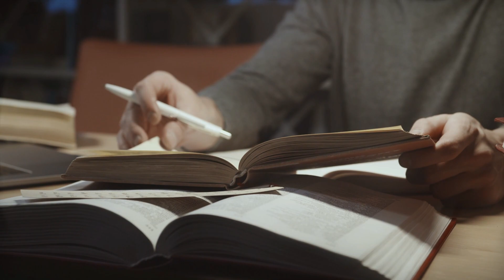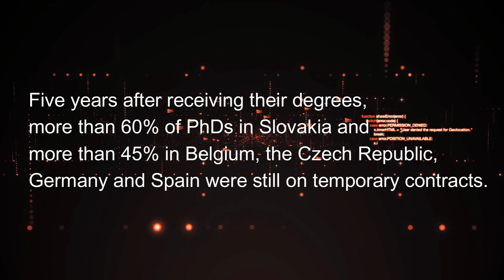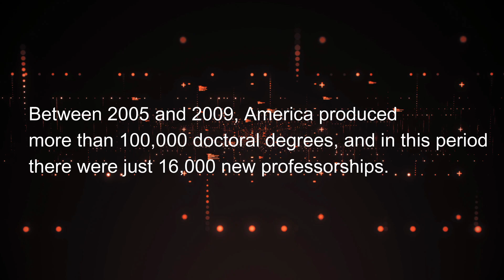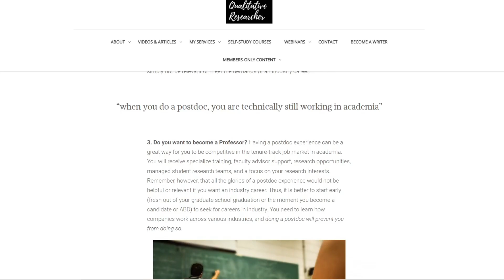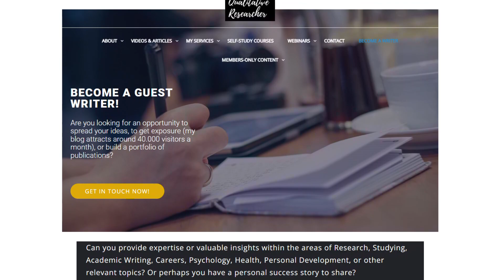Is PhD still worth it in 2022 || & Tips to Make it worth it (Dr Jarek Kriukow)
I consider facts and statistics regarding PhD completion rates and employability, to deliver a verdict and answer the question "Should I do a PhD"? I also offer tips and advice for how to Make your PhD worth it.

➡️ Feel free to comment and ask me questions, and if you feel that you may require a more guided assistance, here you can explore how I can help you with your dissertation

00:00-01:00 Introduction
01:00-04:40 PhD and career outside academia
04:40-07:05 PhD and career within academia
07:05- Verdict and how to make PhD worth it